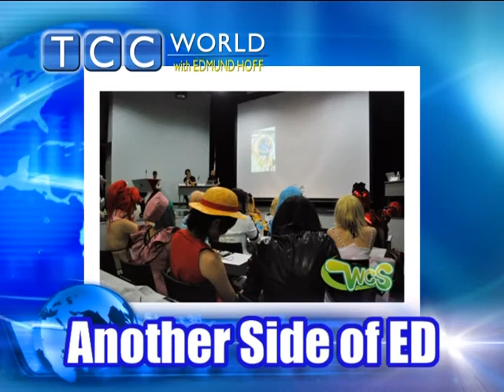TCC WORLD #32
TCC WORLD is the hottest program on Tokai Cable Channel that has 27 CATV stations in central Japan.We're broadcasting local topics from our CATV stations to all over the world.

東海地方のケーブルテレビ27局から届いた地域のトピックスを世界に向けて発信中。

The 45th Chindon Festival (Ichinomiya, Aichi)
Memorial Service for dolls (Yokkaichi, MIe)
Walking Tour around ''Kofun'' (Toyohashi, Aichi)